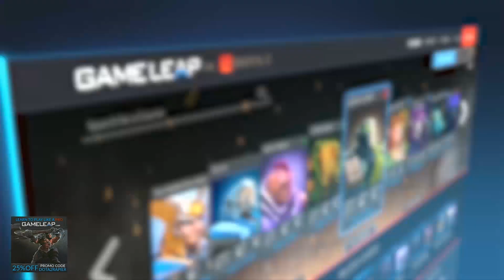Miracle- RAMPAGE - Morphling Master 32 Kills in 34 Minutes Dota 2 7.07c